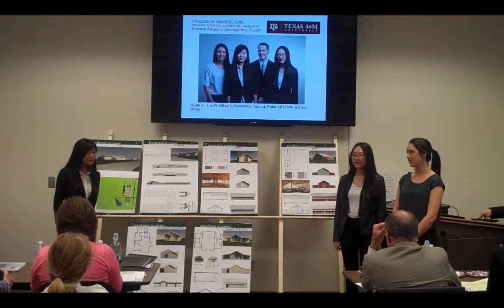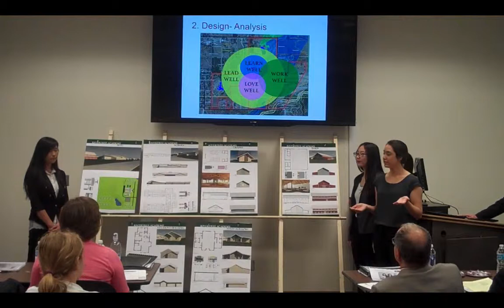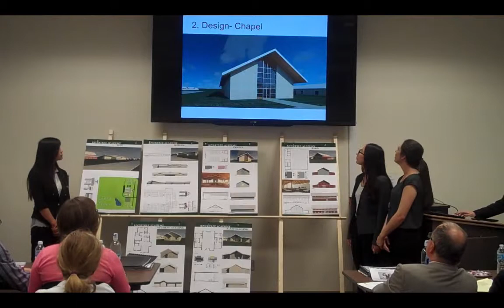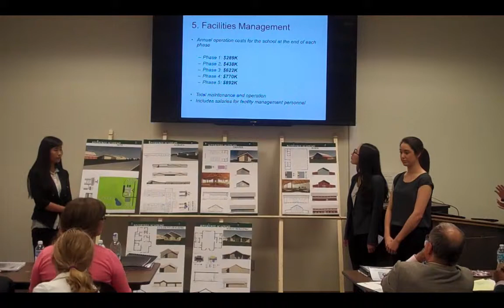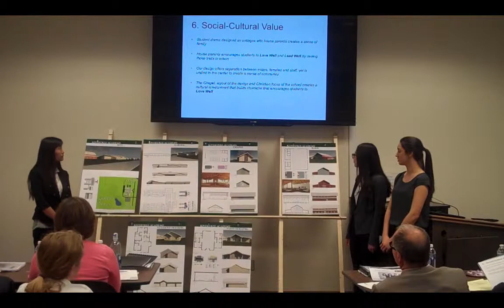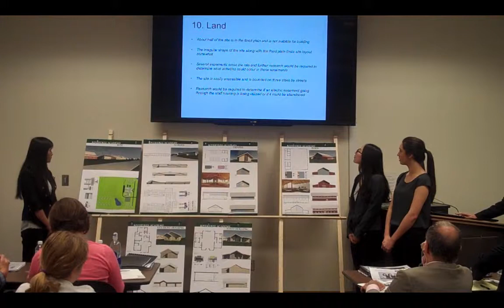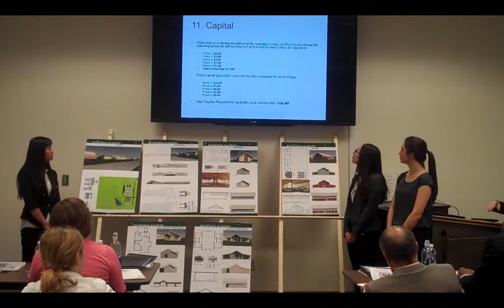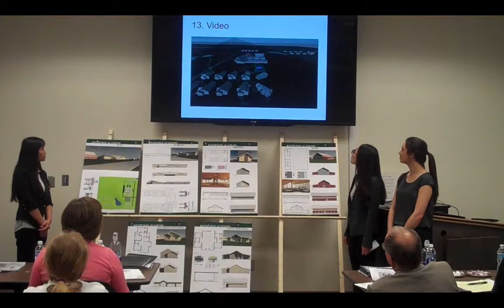AGGIE Team 8 - Final Presentation - Rivertree Academy Interdisciplinary Project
AGGIES COMMIT - RIVERTREE ACADEMY is a new Year 6 through 12 residential school and farm to be constructed on the old golf course at 4274 Timberview Drive, Fort Worth, TX 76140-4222 for 200 African American students drawn from the disadvantaged Como district in Fort Worth. At the RIVERTREE ACADEMY students will be taught to Learn Well, Love Well, Work Well, and Lead Well.

Dr. Mark Clayton, Dr. Julian Kang, and Professor Geoffrey Booth in the College of Architecture at Texas A&M University using funds generously provided by the MITCHELL / YOUNGBLOOD family and Historymaker Homes brought together AGGIE Architecture, Construction Science, and Land and Property (MSLD) students into 13 interdisciplinary teams to answer the call to AGGIE service in helping to develop a real estate concept, design, delivery, activation, and facility management solution to ensure the enduring value of the RIVERTREE ACADEMY.

This is one of 13 team final presentations made on Friday 17 April, 2015. Each team made this their final presentation to the judging panel -- Harold ADAMS (Chair), Bryan MITCHELL, Kevin and Nicole YOUNGBLOOD, Dr. Randy BROWN, Terrance and Judi BUTLER, and Homer HAWTHORNE. Four teams were shortlisted as finalists - Teams 2, 6, 10, and 12. Team 6, aka Team ENFOLD was ultimately chosen and each member of the winning team was awarded a $1,000.00 prize/scholarship at the LAUP Awards Banquet in the presence of Bryan and Sandy MITCHELL, Kevin, Nicole, Colsen, and Ellie YOUNGBLOOD and College of Architecture Dean, Dr. Jorge VANEGAS.

QUESTION: “When an AGGIE family seeks the College of Architecture’s help in the real estate development, architectural design, and construction visualization, for a 200 student new residential school for African American students from a disadvantaged neighborhood in Fort Worth, what do AGGIEs do?”

AGGIES COMMIT!